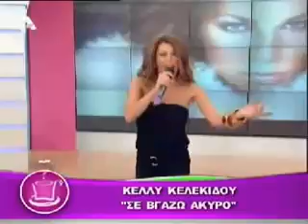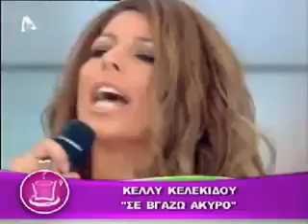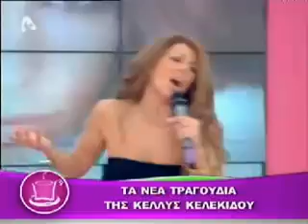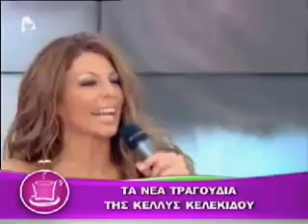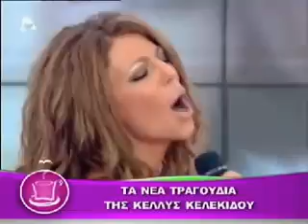Kelly Kelekidou ston Kafe me tin Eleni